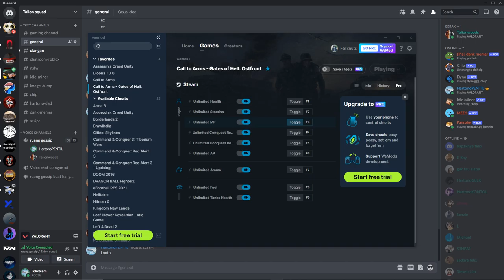valorant shotgun only in unrated